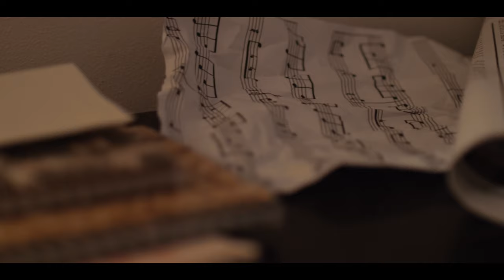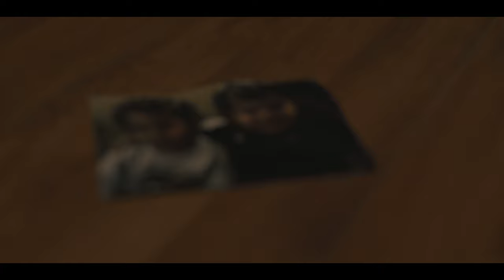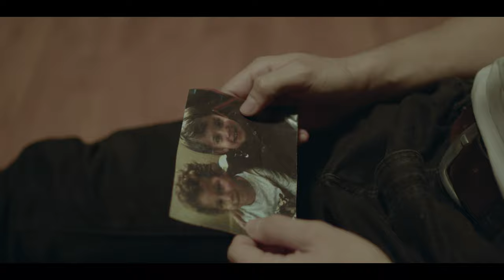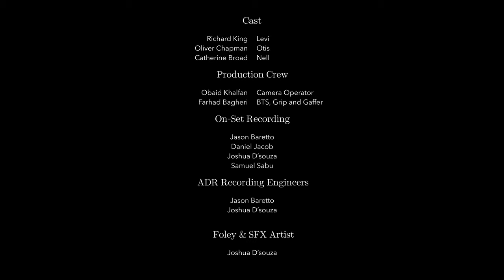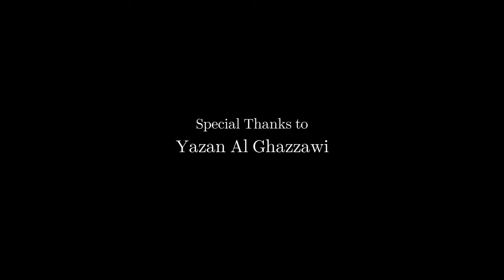Curtain Call | Short Film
Curtain Call is a short musical production that tells the story of two musicians (Otis and Levi). The story focuses on different identities and unravels a problem within each one. Haunted by an event in the past, Otis holds a grudge against Levi hat proves to be an obstacle when the two musicians perform at the theatre.

The project is accompanied by an album Phases, an indie-pop album containing 6 original songs, 3 of which are soundtracks within the film, serving as the companion to a complete transmedia experience.